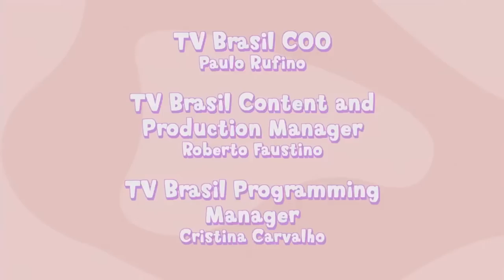My Big Big Friend | All The Way Up | English Full Episode | Cartoons For Children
My Big Big Friend All the Way Up - Lili’s friends help her overcome her fear of heights during a mountain climb to a castle in the sky.

My Big Big Friend is an engaging animated preschool show, where three young friends engage in wildly imaginative play - creating fantasy adventures to work through their problems and imaginary friends to help them along the way.

Yuri, Lili and Matt are best friends.  They live in the same neighborhood, go to the same preschool, and all have exceptional imaginations.  But what really brought our heroes together is that each has an imaginary friend...  Yuri, the smallest and shyest of the three has Golias – a great big blue elephant.  Lili, the most forceful of the three has Nessa - a very sweet pink giraffe.  Matt, the most boisterous of the three has Bongo – an even more boisterous green kangaroo.